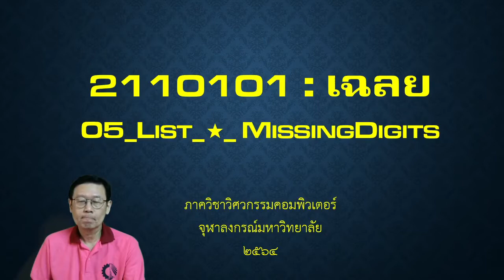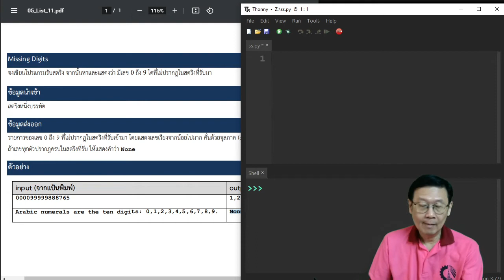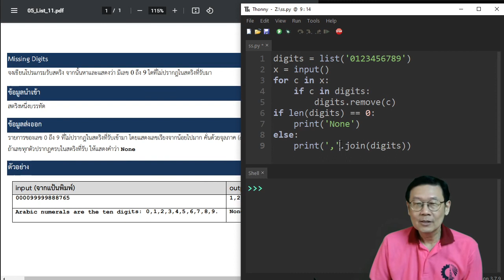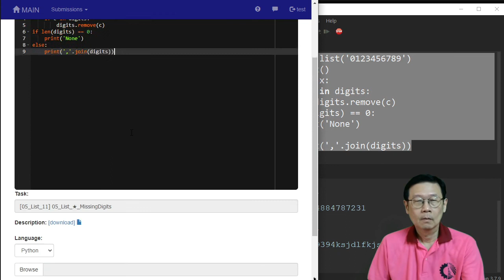2110101 เฉลย: 05_List_★_MissingDigits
เฉลยแบบฝึกหัดปฏิบัติการเขียนโปรแกรมของระบบ Grader
บทที่ 5 List Methods & List Processing
วิชา 2110101 Computer Programming
ภาควิชาวิศวกรรมคอมพิวเตอร์